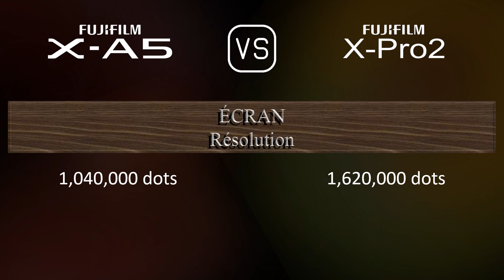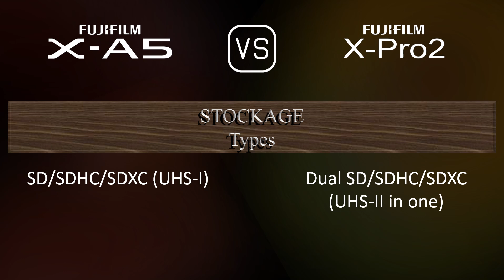Fujifilm X-A5 vs. Fujifilm X-Pro2: Une Comparaison de Caractéristiques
Cette vidéo fournit un aperçu des fonctionnalités du Fujifilm X-A5 et du Fujifilm X-Pro2 dans une comparaison de caractéristiques (comparison of specifications).

00:25 LANCEMENT
00:33 BOÎTIER
00:40 CAPTEUR D'IMAGE
01:01 IMAGE
01:16 OPTIQUE ET MISE AU POINT
01:41 ÉCRAN
01:58 VISEUR
02:13 FONCTIONNALITÉS PHOTOGRAPHIQUES
03:06 FONCTIONNALITÉS VIDÉOGRAPHIQUES
03:20 STOCKAGE
03:24 CONNECTIVITÉ
03:49 CARACTÉRISTIQUES PHYSIQUES
04:07 AUTRES CARACTÉRISTIQUES